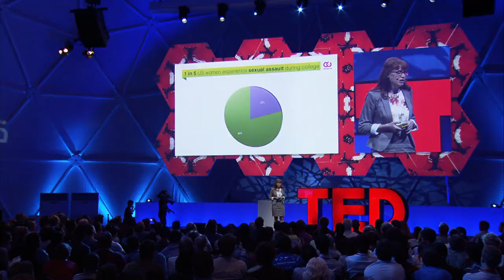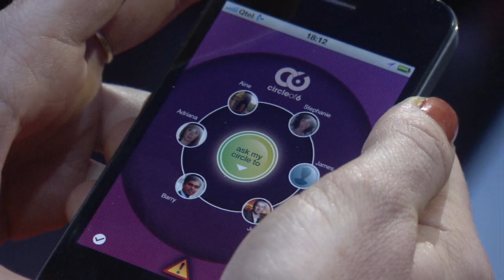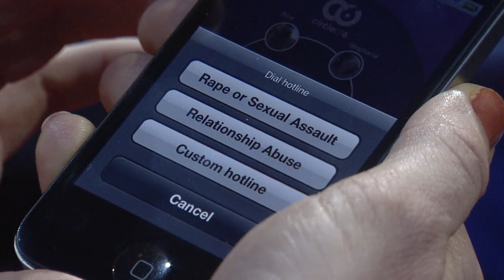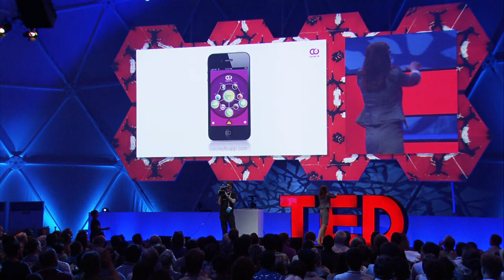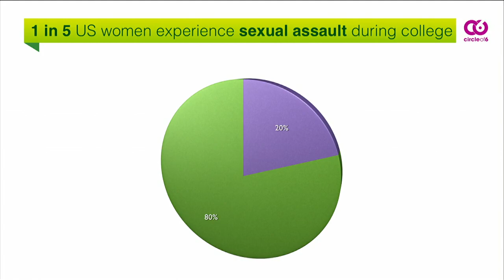Christine Corbett Moran: An app to prevent sexual assault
Christine Corbett Moran, an aspiring theoretical physicist, developed an anti-violence app for women called Circle of 6. Just two taps of a finger connects trustworthy groups of friends to protect against compromising situations.